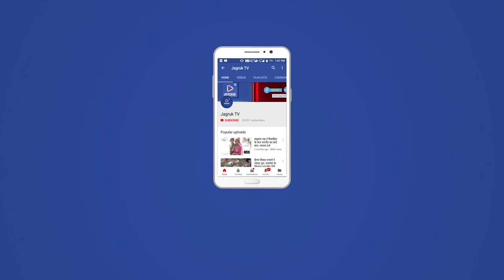पोसालिया : अभियान का आगाज स्थानीय विधायक श्रीमान संयम लोढ़ा के कर कमलों द्वारा आयोजित किया गया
आज अरठवाडा कस्बे में  में प्रशासन गांवों के संग अभियान का आगाज स्थानीय विधायक श्रीमान संयम लोढ़ा के कर कमलों द्वारा आयोजित किया गया प्रशासन गांवों के संग शिविर में ग्राम वासियों को आवासीय भूमि के 86 पट्टे वितरित किए गए 20 पेंशन के पीपीओ सात जन्म प्रमाण पत्र सात मृत्यु प्रमाण पत्र विवाह प्रमाण पत्र प्रधानमंत्री आवास योजना के 24 स्वीकृति जारी की गई शौचालय के आठ स्वीकृति जारी की गई महा नरेगा योजना के जॉब कार्ड जारी किए गए राजस्व विभाग द्वारा भूमि बटवारा नामांतरण नाम शुद्धीकरण कृषि विभाग द्वारा अंशकालीन लोन स्वीकृत की गई कृषि विभाग द्वारा मर्दा हेल्थ कार्ड वितरण किया गया श्रमिक विभाग द्वारा मजदूरों को श्रमिक कार्ड श्रम कार्ड वितरित किए गए  सरपंच मुकेशकुमार राणा ने शिविर केसफल आयोजन केलिए ग्राम वासियों व प्रशाशन का आभार व्यक्त किया शिविर में उप जिला प्रमुख मनीषा मीणा जिला परिषद सदस्य पदमा मीणा पंचायत समिति सदस्य दुर्गा  उप सरपंच भरत कुमार रुखा डा सरपंच तेजाराम प्रधानाचार्य तरुणकुमार बैरवा जैन उप खंड अधिकारी अधिकारी श्री भागीरथ राम चौधरी विकास अधिकारी श्री प्रमोद दवे तहसीलदार श्रीमान रणछोड़ लाल सोलंकी अतिरिक्त विकास अधिकारी श्याम सुंदर सिंह राठौड़ आर आई भंवर सिंह  देवड़ा पीएचईडी जेईएन छत्रसिंह विद्युत विभाग जेईएन स्वातिराठौड़ पटवारी शैल सिंह रामानंद स्वामी ग्राम विकास अधिकारी रंजीत मीणा ग्राम विकास अधिकारी सुनील खिलेरी कनिष्ठ सहायक प्रकाश कुमार परिहार लाभु राम चौधरी पंचायत सहायक जितेंद्र कुमार कमलेश कुमार माली आदि ने भाग लिया।